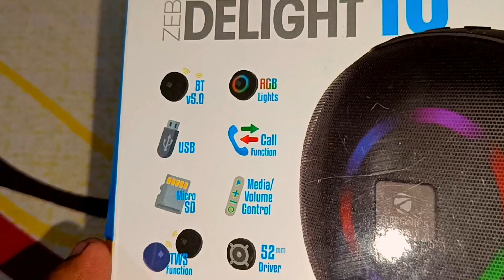Portable Speaker কোনটা সবথেকে Best 👍